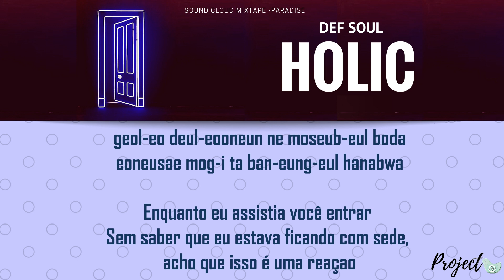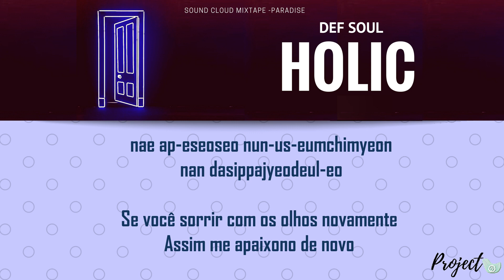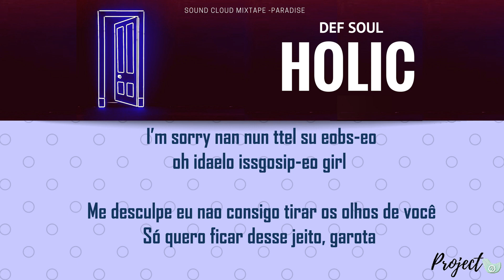LEGENDADO | DEF SOUL (JB) HOLIC LETRA [PT/BR|ROM]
Saiba mais sobre o nossos fansubs  no Twitter

ASK US SOMETHING

No copyright infringements intend

FANS TO FANS
Não reposte nossos vídeos.